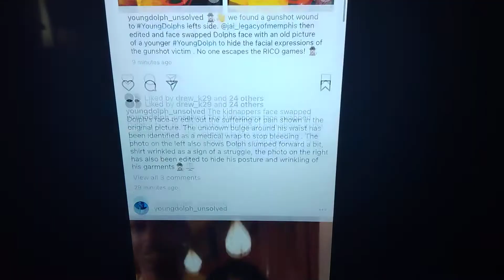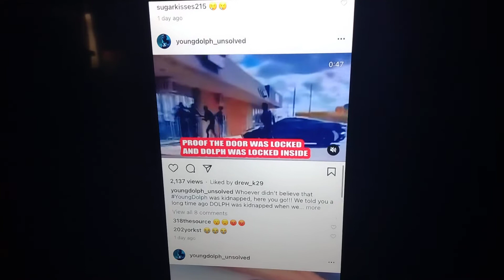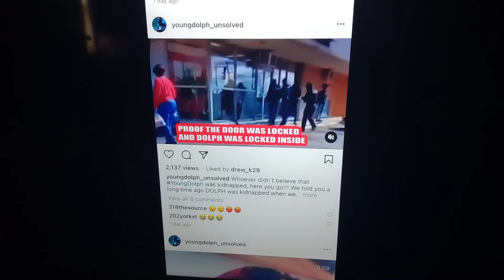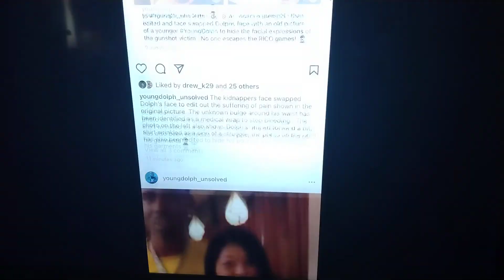Young Dolph was shot before taking pictures with kidnapper on